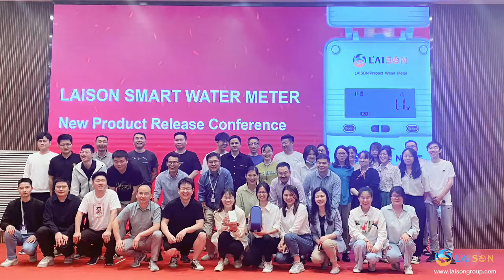LAISON Smart Water Meter New Product Release Conference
New Product Release Conference - LAISON Smart STS Prepaid Water Meter, defined as the 'Parise' Series which means Pay Rise, pronunciation same as Parise, which means LAISON brings the good life.